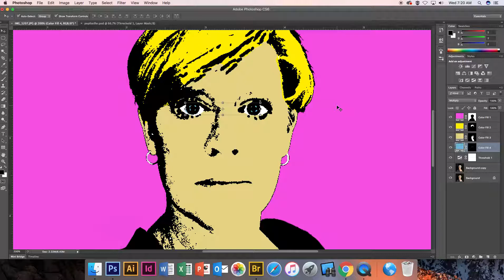shape selection tool